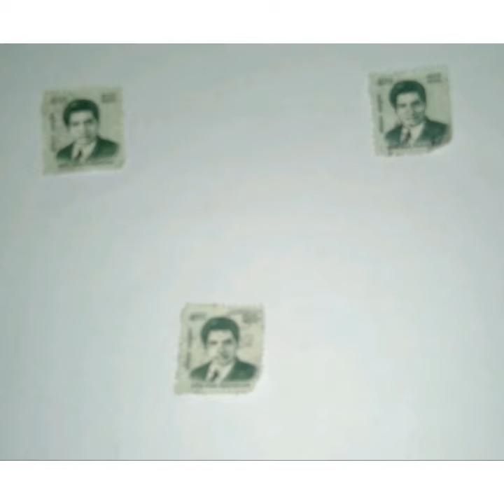My all new collection of stamps unboxing